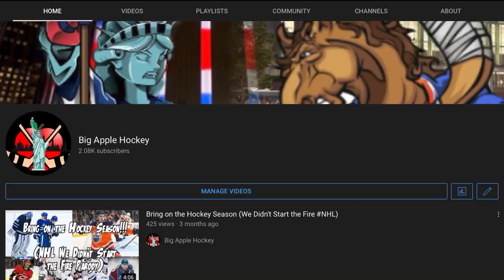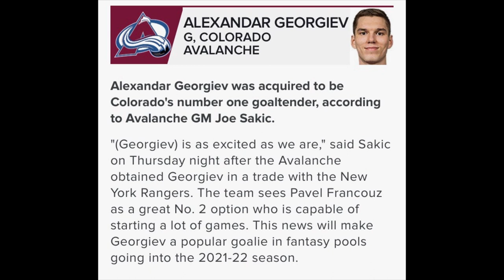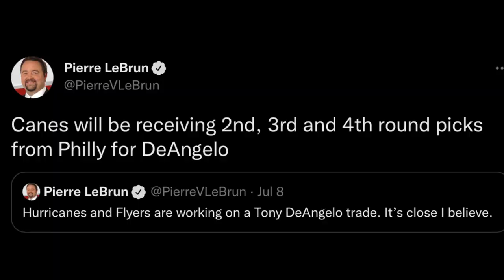Georgiev OUT, Romanov IN, DeAngelo and Torts TV Show | Big Apple Hockey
Thanks for coming back to Big Apple Hockey's NHL Snipes. This week Marc congratulates Filip Forsberg on his return to Smashville, the Isles getting Alexander Romanov, the New York Rangers trading Alexander Georgiev and Tony DeAngelo going to Philadelphia for the Greatest Show!

Want more coverage? for more articles on your favorite teams all around the NHL!

Chapters:
0:00 Intro